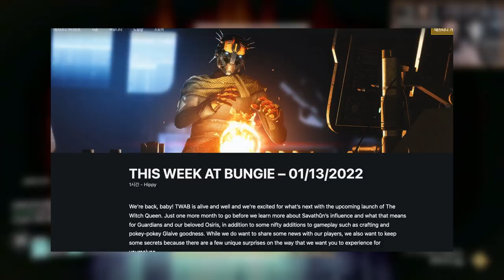마녀 여왕의 이 변경이 너무 안 좋아요 | 데스티니 가디언즈 TWAB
데스티니 가디디언즈 This Week at Bungie
이번 주 번지 소식은 여기에 직접 읽을 수 있어요.

저는 독한스입니다. 그리고 여러분들이 독일인의 게임방이라는 제 유튜브 채널에 오신 것을 환영합니다. 이 채널에서는 제가 한국어에 관한 사랑과 비디오게임에 관한 사랑을 합치면서 재미있는 게임 영상을 만들도록 하겠습니다. 제 꿈은 언젠가 10만 구독자님에 도달하는 것입니다. 열심히 노력하겠습니다. 도움이 주고 싶으시면 구독을 부탁드립니다. 진심으로 감사합니다.